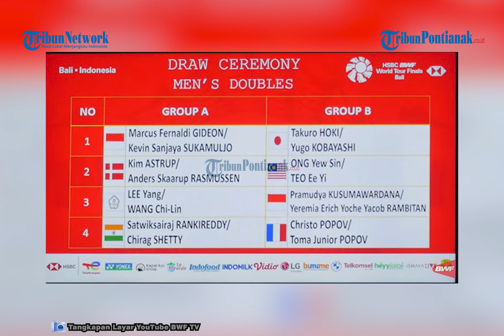🔴 HASIL DRAWING BWF WORLD TOUR FINALS 2021 GANDA CAMPURAN : PRAVEEN JORDAN/MELATI DAEVA GRUP B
Hasil drawing BWF World Tour Finals 2021 menempatkan ganda campuran Indonesia Praveen Jordan/Melati Daeva di Grup B.

Pramel tergabung dengan andalan Thailand, Dechapol Puavaranukroh/Sapsiree Taerattanachai.

Selain itu juga ada Marcus Ellis/Lauren Smith (Inggris) dan Tang Chun Man/Tse Ying Suet (Hongkong).

Sementara itu, ganda campuran Malaysia bentrok di Grup A.

Dalam grup yang sama, ada Yuta Wanatabe/Arisa Higashino dan Mathias Christiansen/Alexandra Bøje (Denmark).

Berikut hasil drawing BWF WTF 2021 Ganda Campuran:

Yuta Wanatabe dan Arisa Higashino

Mathias Christiansen dan Alexandra Bøje asal (Denmark)

Tan Kian Meng/Lai Pei Jing asal (Malaysia)

Chan Peng Soon/Goh Liu Ying asal (Malaysia)

Dechapol Puavaranukroh/Sapsiree Taerattanachai asal (Thailand)

Marcus Ellis/Lauren Smith asal (Inggris)

Tang Chun Man/Tse Ying Suet asal (Hongkong)

Praveen Jordan/Melati Daeva Oktavianti asal (Indonesia)